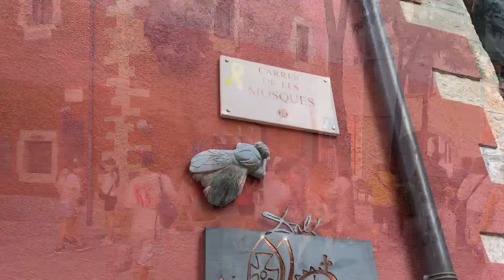Europe 2024 - #17 Girona, Spain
While a modern city with 100,000 residents, Girona is also an ancient city, dating back to 500AD, and very well preserved.  This is where Game of Thrones was largely filmed.